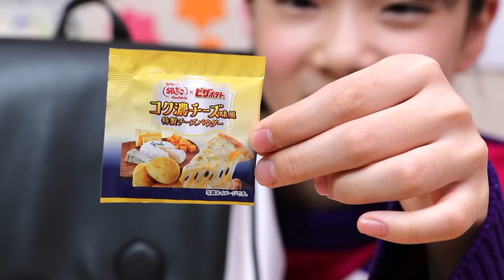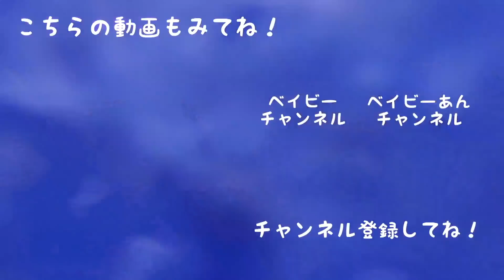かわいい♡ついに新しいバッグを買いました！【ベイビーチャンネル】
ミュージカリー　@ann_ann111
ピクトリンク　@ann_ann111